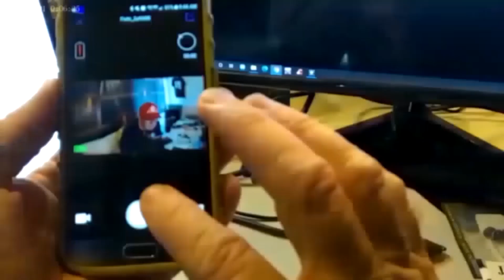The BASS MLF Split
Gary Klein, Mike Iaconelli, Mark Daniels Jr. Fletcher Schryock and Cliff Crochet talk about the BASS/BPT split that occurred between the 2018 and 2019 season.